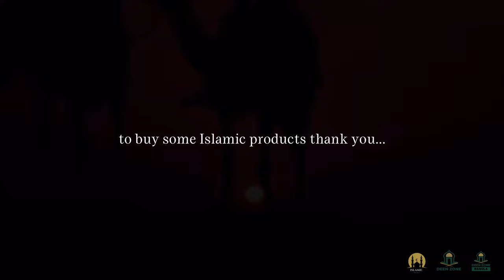SO YOU HAVE A CHILD! DEEN ZONE